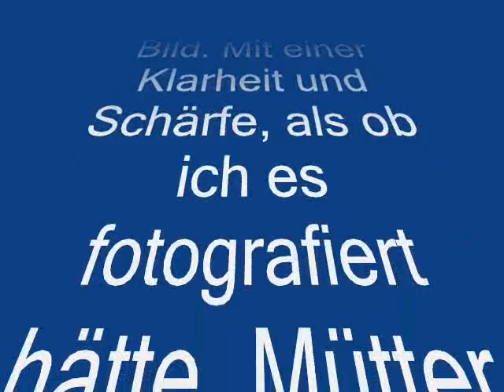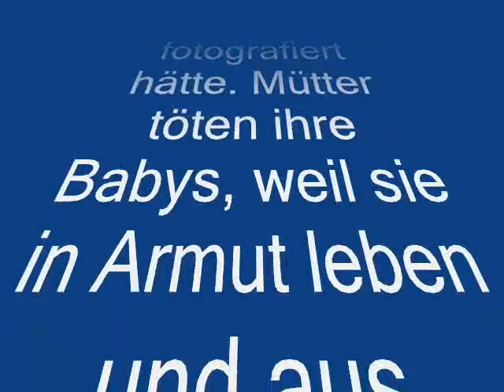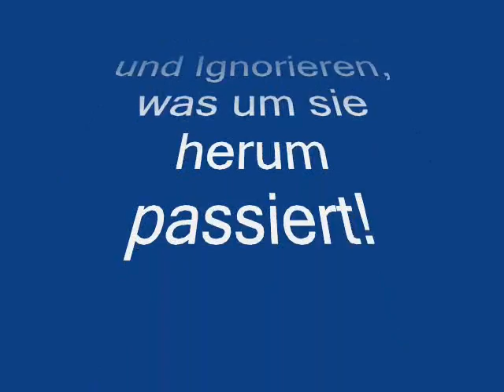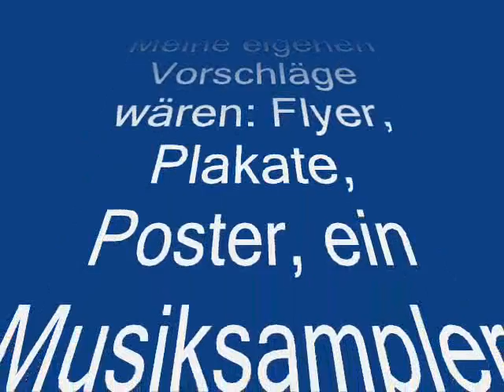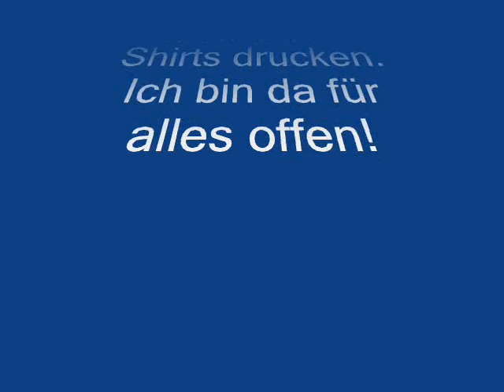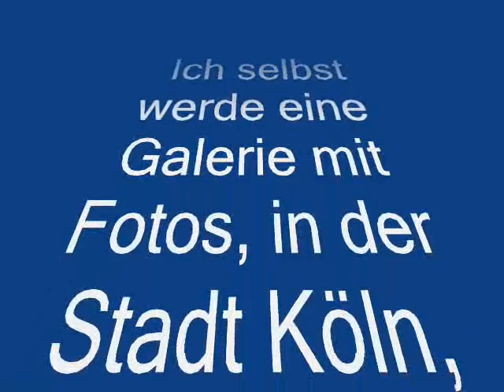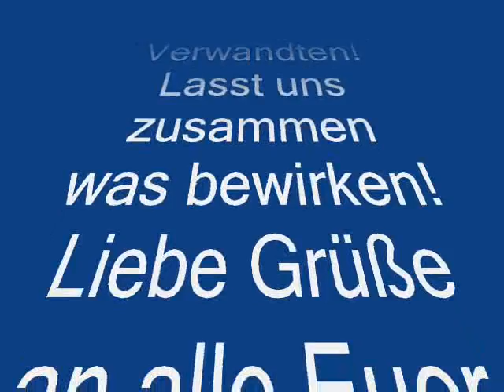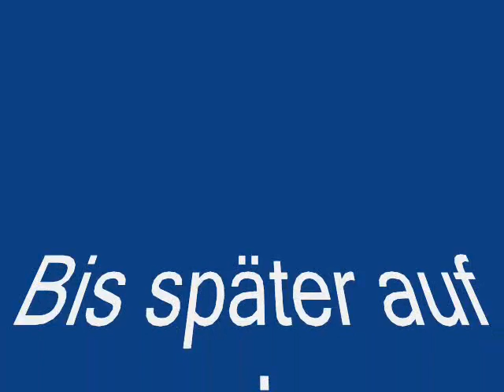Nein zu Armut, Drogen und Gewalt!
Der Dark Gohtic Film, Foto und Collagen Künstler H.Rehme. Sagt Nein zu Armut, Drogen und Gewalt!